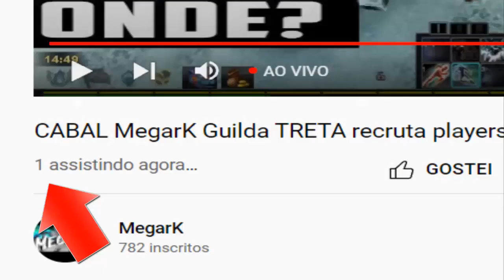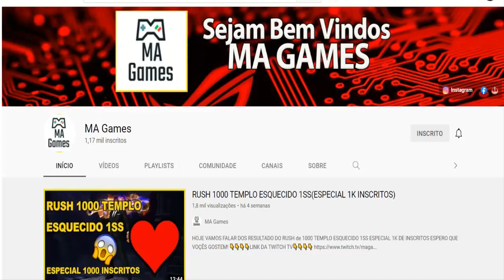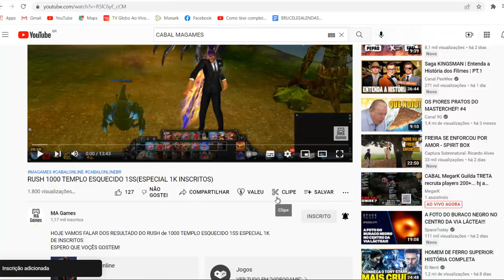CABAL ONLINE : A TRETA DO ANO MEGARK VS MA GAMES ( SÓ PRA RIR)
Descrição

MEU PC:

➯ 𝐏𝐥𝐚𝐜𝐚 𝐌𝐚̃𝐞: Msi x370 kraiting gaming AMD AM4, ATX, DDR4
➯ 𝗛𝗗𝗗: 1TB
➯ 𝐒𝐒𝐃:  Nvme 256gb Xpg
➯ 𝐏𝐥𝐚𝐜𝐚 𝐝𝐞 vi𝐝𝐞𝐨: Gtx 980 ti evga
➯ 𝐅𝐨𝐧𝐭𝐞: CORSAIR TX 650 PLUS GOLD SEMI MODULAR
➯ 𝐌𝐞𝐦𝐨𝐫𝐢𝐚 𝐑𝐀𝐌: 2x16 (32GB) GB DE RAM killsre 2666MHZ
➯ 𝐏𝐫𝐨𝐜𝐞𝐬𝐬𝐚𝐝𝐨𝐫: AMD Ryzen 7 2700x
WaterCooler My max New algor 360mm
➯ 𝐆𝐚𝐛𝐢𝐧𝐞𝐭𝐞: Gamer Sharkoon tg5

DISCORD DO CANAL:
CANAL FOCADO EM GAMES,UNBOXING E VLOGS!

MEU PC:

➯ 𝗛𝗗𝗗: 1TB
➯ 𝐒𝐒𝐃: 2x240 Goldenfir,1 nvme 256gb Xpg